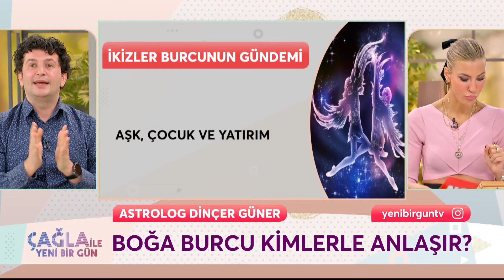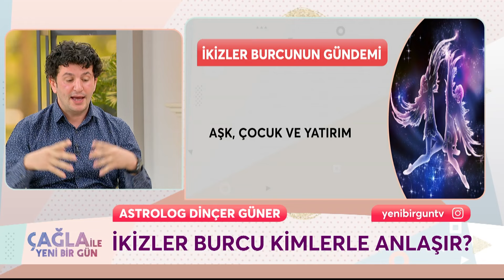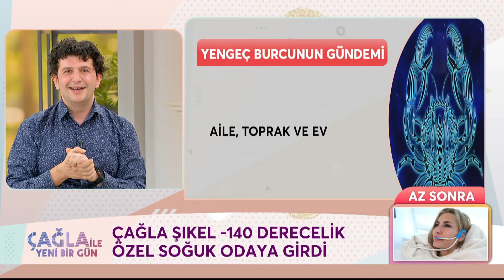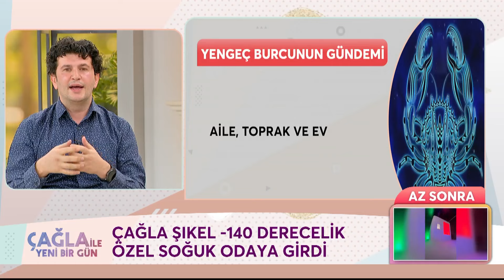Dinçer Güner'den İkizler Burcuna Müjde - Çağla İle Yeni Bir Gün 1193. Bölüm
Astrolog Dinçer Güner'in mart ayı yorumları. AŞK İKİZLERİN YÜZÜNE GÜLEBİLİR

KÜNYE
YAPIM: PROVİZYON MEDYA
YAPIMCI: UFUK COŞKUN
SUNAN: ÇAĞLA ŞIKEL
TÜR: KADIN KUŞAK PROGRAMI